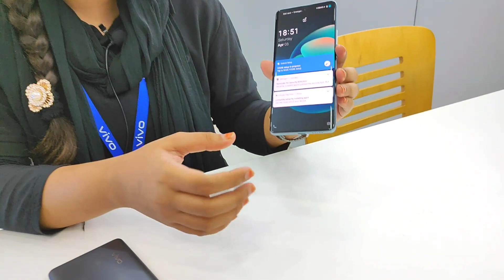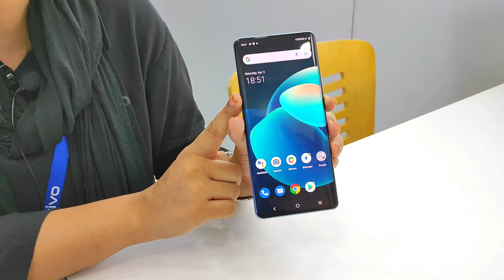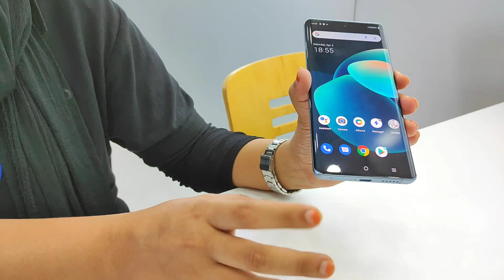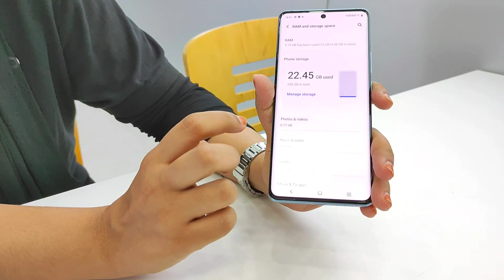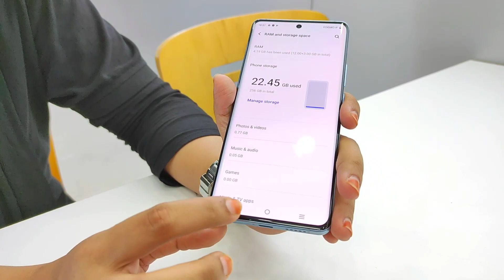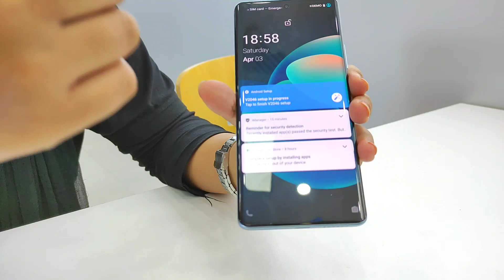vivo x60 pro unboxing and review in bangla | Vivo All Phone Update Price In Bangladesh 2021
🎲Location - Jamuna Future Park, Level - 4
                          Block - c,South Court, Shop - 4c,015B

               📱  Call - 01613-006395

Hey guys! I'm Sagor..
My channel is all about exploring my city and the heart of Dhaka,Old Dhaka. Many things happen in Dhaka be it food festivals, cultural shows, product launches, car events, rallies, fairs expos, etc And many people are not able to enjoy these events.
Not to forget to mention the amazing shopping centres this city.